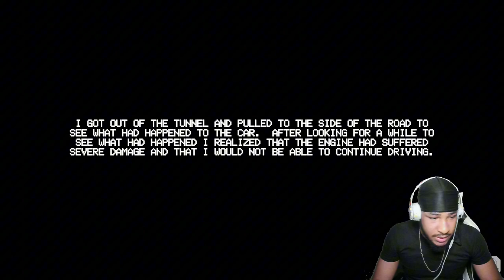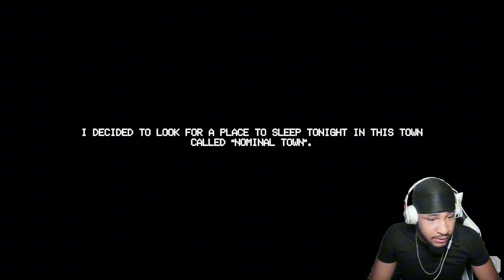I HAD 12 MINUTES AND 39 SECONDS TO UPLOAD THIS VIDEO | THE WALK Random Horror Game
THE WALK HORROR GAME
by creator @DarKusKus